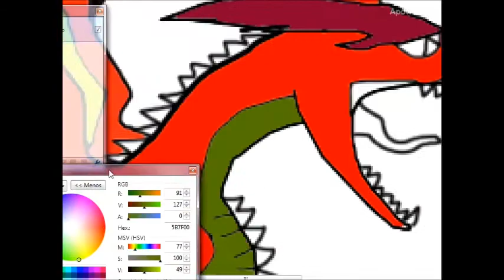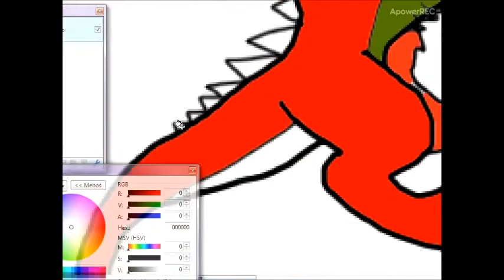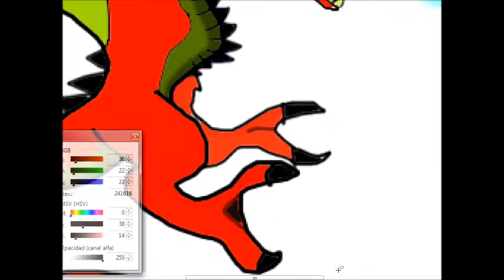como se hizo a dashiell robert parr wyrvern volador violet parr mhtm mhwi wyrvern plus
the monster hunter the movie creador a imagen violet parr wyvern
volador wyrvern escudo